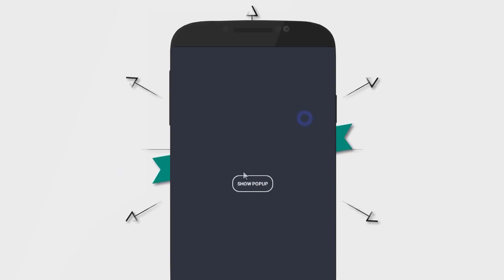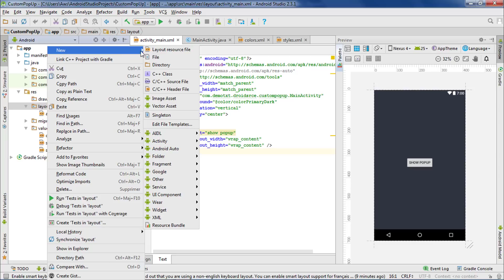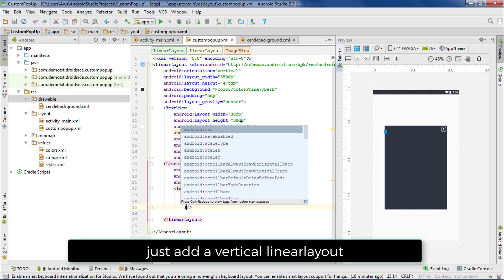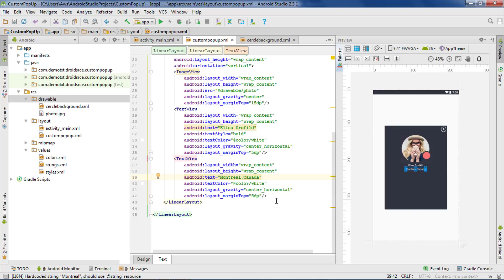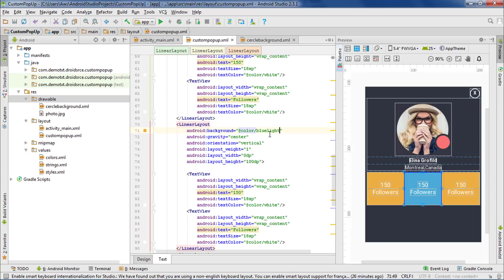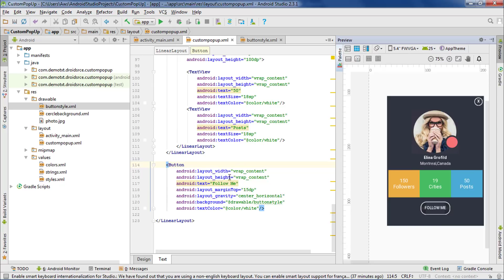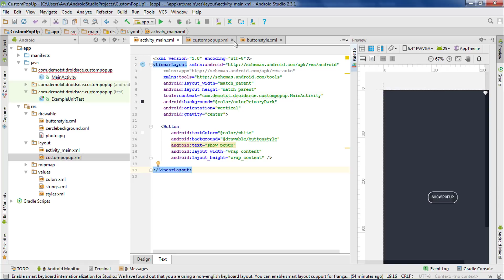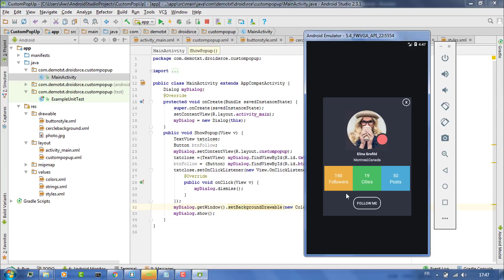How to Create a Custom Pop Up with Great UI in Android Studio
hey guys,
in this tutorial i will show you how to create and design an awesome pop up window using android stuido,